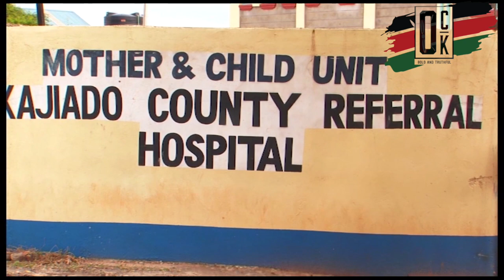See how a cargo train derailed in kajiado killing 1 on spot